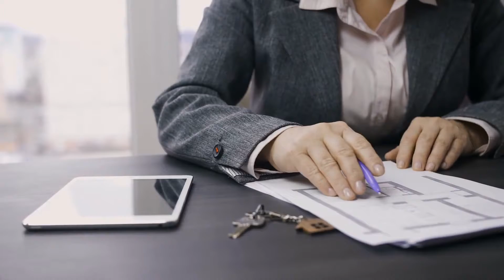Home Insurance Quote Without Personal Info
1 property that every living being on this planet wants to have is actually his or her own sweet home. It isn't simply of the very exciting points but something full of lot of duties. Purchasing a house is seen as an investment. You add all of your financial savings into buying a residence. There isn't any larger purchase that purchasing a house. As a result, it might be really important that a single receives his house covered using the facility of home insurance.